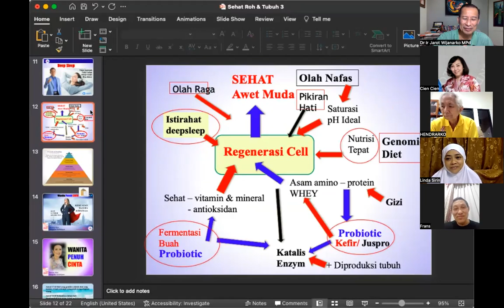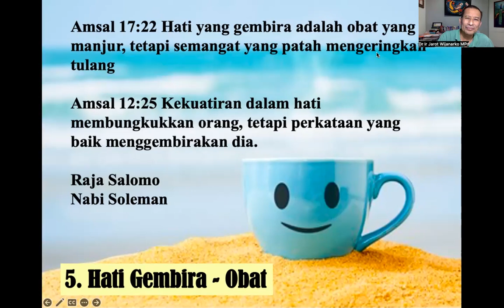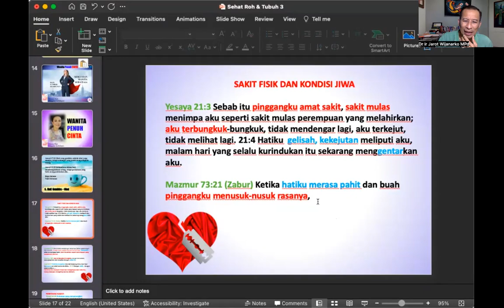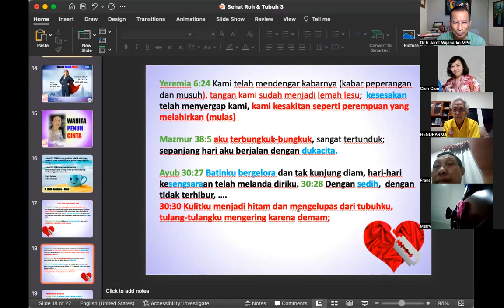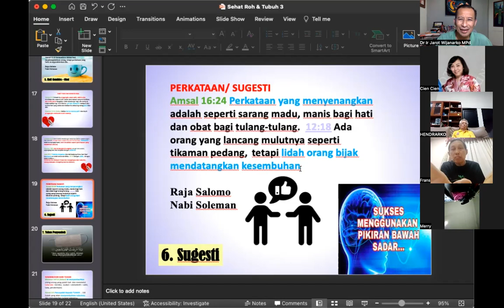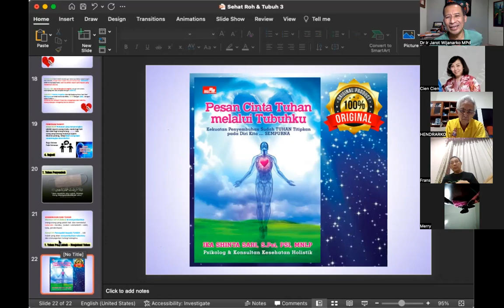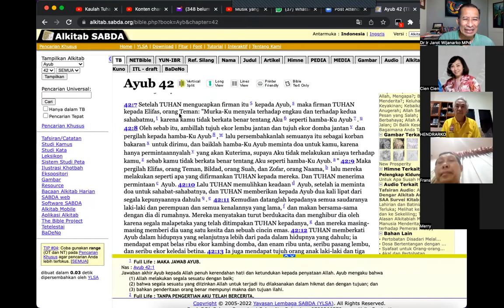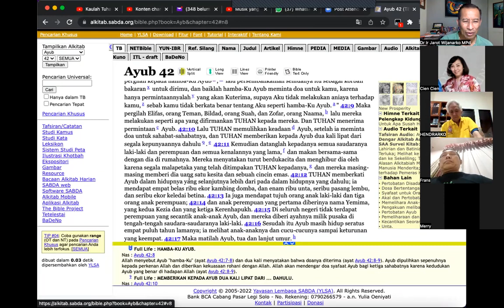Workshop 9A - 2 OLAH NAFAS INNER HEALING - Dr. Ir. Jarot Wijanarko M.Pd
Workshop 9A - 2 OLAH NAFAS INNER HEALING